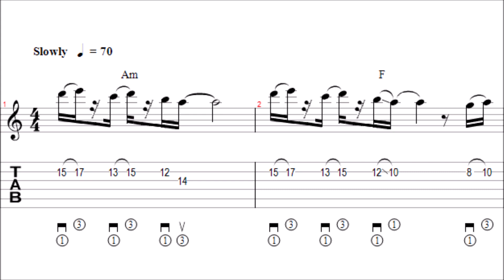Γιάννης Δρόλαπας - Η τέχνη του αυτοσχεδιασμού - Lead 44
Απόσπασμα απο το νέο βιβλίο του Γιάννη Δρόλαπα Η Τέχνη του Αυτοσχεδιασμού. Περισσότερες πληροφορίες στο

 LEAD 44 - Η 4.3.1.5 στην Πεντάτονη Μινόρε με την 9η
 Στο παράδειγμα που ακολουθεί θα δούμε την 4.3.1.5 σ’ ένα ιδιαίτερο εξάτονο Μινόρε – χρησιμοποιούμε το σι έτσι ώστε να μη σχηματίζει ημιτόνιο με το ντο. Είναι ένα στυλ που βρίσκεται αισθητικά πιο κοντά στο πεντάτονο, μπορούμε να το πούμε Πεντάτονη Μινόρε + την 9η (κάτι αντίστοιχο με την Πεντάτονη Ματζόρε + την 4η – βλ. Θεωρία 36). Το εξάτονο (πιο μελωδικό) ύφος γίνεται αισθητό από το ημιτόνιο 4 – 3 των αναλύσεων (σι - ντο στο G, λα - σολ# στο Ε και φα - μι στο C).
 ΜΕΤΡΑ 1, 2: κοινή φράση με την κύρια νότα στο τελευταίο 16ο του 2ου beat. Αν σας φαίνονται γνωστές οι αξίες που προηγούνται της κύριας έχετε δίκιο, πρόκειται για δύο συγκοπτόμενα 3άρια με παύση στην τελευταία τους νότα. Δείτε την ιδιαίτερη χρήση του σι στη μελωδία (αποφεύγουμε το ημιτόνιο σι - ντο προσεγγίζοντάς το μέσω του ρε).Αν σας δυσκολεύουν οι αξίες, μπορείτε να δοκιμάσετετο alternate picking παίζοντας πάνω τη δεύτερη πένα (στο ντο).
 ΜΕΤΡΟ 3: έχουμε την 4.3.1.5 για το G με τη βάση στη Λα (βλ. Ρυθμ. 37). Προσέξτε την αίσθηση που δημιουργεί η παύση 16ου στην αρχή (αφήνουμε μόνο τησυνοδεία να δίνει τη βάση του ακόρντου – βλ. Τεχνική).
 ΜΕΤΡΟ 4: η πιο απλή μορφή της ανάλυσης για το Ε με τη βάση στη χορδή Λα (βλ.Ρυθμ.21) κάνοντας βέβαια το μπαρέ με το δείκτη. Η παρουσία του Ε στη ΛαΜινόρε παραπέμπει στην κλασσική μουσική ή στα Heavy Metal γκρουπ των 80’s, αφού είναι δανεικό από τη Λα Αρμονική Μινόρε (μόνη αλλοίωση το σολ#). Η 4.3.1.5 είναι ιδανική ανάλυση για ματζόρε ακόρντο στην 5η βαθμίδα (Ε) σε εξάτονο ή επτάτονο στυλ (ακριβώς λόγω του ημιτόνιου μεταξύ 4ης - 3ης).
 ΜΕΤΡΑ 5, 7: πάλι η κοινή φράση (μια οκτάβα χαμηλότερα), όχι όμως στα μέτρα 1, 2 του τετράμετρου αλλά στα 1 και 3, αφού η συνοδεία αλλάζει.
 ΜΕΤΡΟ 6: ανάλυση 4.3.1.5 στη γνωστή φόρμα με τα συγκοπτόμενα για το C (παίζεται κι αυτή στο C με τη βάση στο 3ο τάστο της Λα – βλ. Ρυθμ. 21). Το ξαναλέμε: συνδέστε τις αναλύσεις με τις διάφορες θέσεις των ακόρντων, είναι ο ευκολότερος τρόπος για να τις θυμάστε (βλ. Τεχν. 43).
 ΜΕΤΡΟ 8: ανάπτυξη της 4.3.1.5 σε δύο οκτάβες για το G. Δείτε το πέρασμα στο τέλος του μέτρου με τα γλιστρήματα: χρησιμοποιούμε το σι χωρίς το ημιτόνιο σι - ντο (όπως συμβαίνει και με την κοινή φράση).
 Με μία πιο προσεκτική ματιά θα παρατηρήσετε ότι το κομμάτι αποτελείται από μία φράση-μοτίβο (ΜΕΤΡΑ 1,2,5,7) και αναλύσεις. Στην πράξη βέβαια σπάνια χρησιμοποιούμε τόσες αναλύσεις και μάλιστα του ίδιου τύπου (4.3.1.5). Από την άλλη μεριά, οι αναλύσεις είναι για το Classic Rock ο πιο συνηθισμένος τρόπος για να εμπλουτίσουμε τη βασική κλίμακα-σκελετό με άλλες νότες. Παρατηρήστε ότι εκτός από το σι παίξαμε και το φα (η άλλη νότα της Επτάτονης Μινόρε) στο C και το σολ# στο Ε